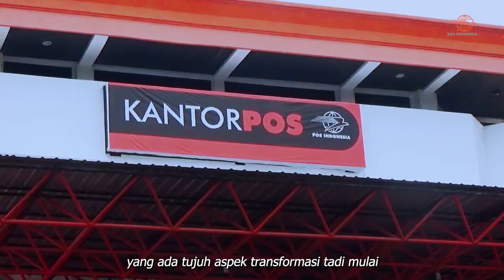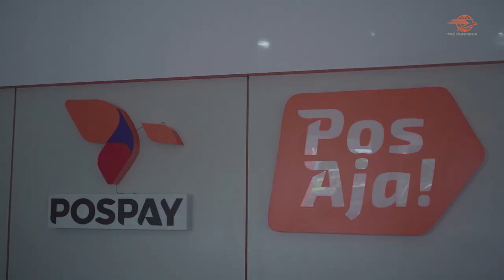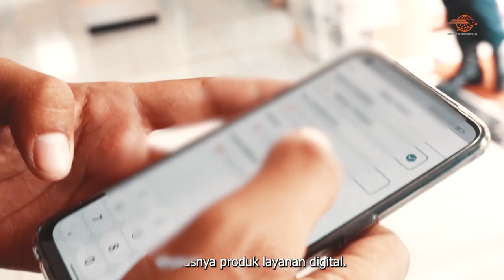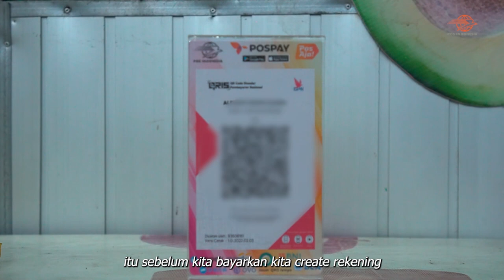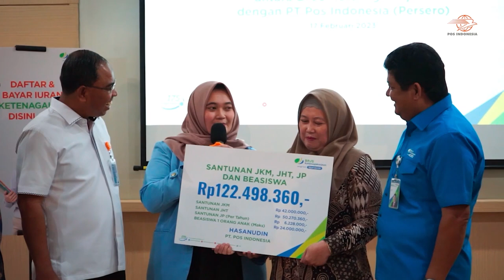Transformasi Digital Pos Indonesia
Sebagai salah satu perusahaan BUMN tertua di Indonesia, PT Pos Indonesia Persero menapaki usianya yang ke 277 di tahun 2023 ini. PT Pos membuktikan diri menjadi perusahaan negara yang tak lekang zaman, terus bergerak dan bertransformasi.